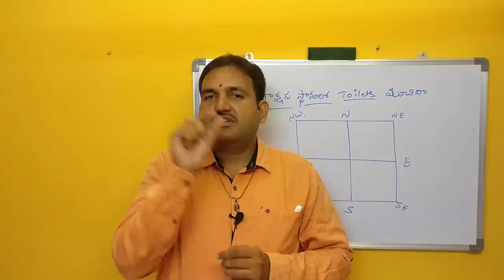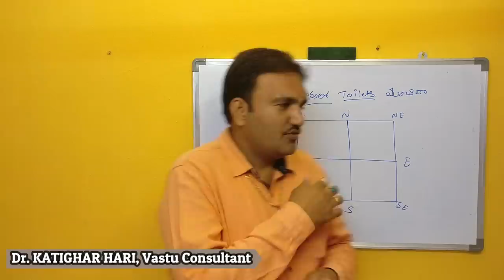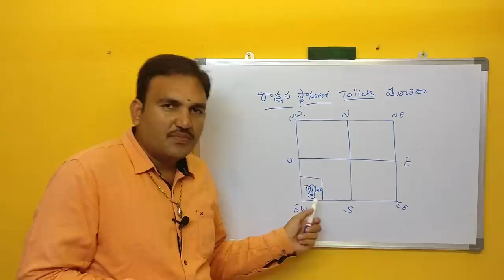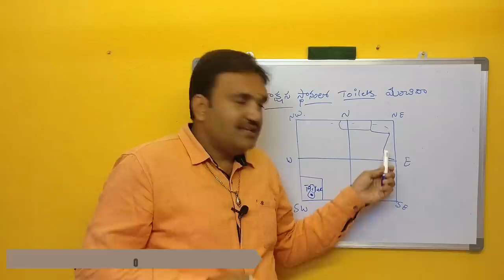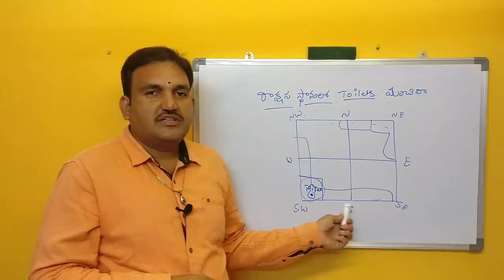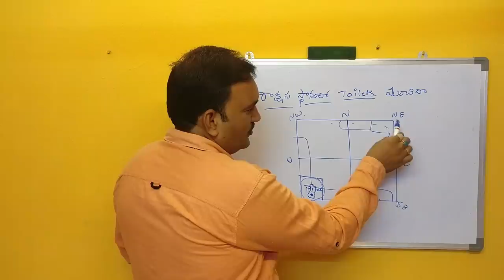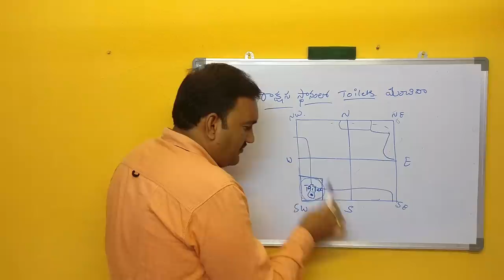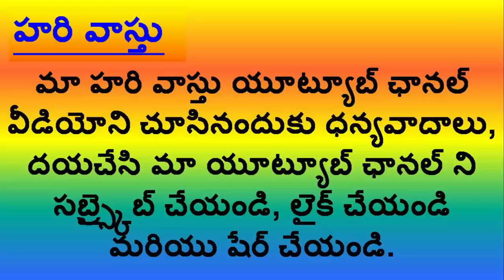🏠 రాక్షస స్థానం లో టాయిలెట్స్ | south West toilets vastu | toilets in south west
1. vastu for toilets in south west
2. Vastu prakaram toilets nyruthi lo kattavacha
3. vastu tips for toilets placement
4. toilets ekkada undali vastu prakaram
5.saraina stanam ekkada